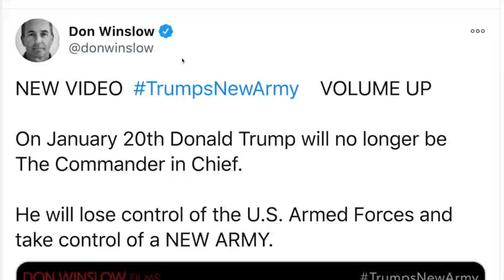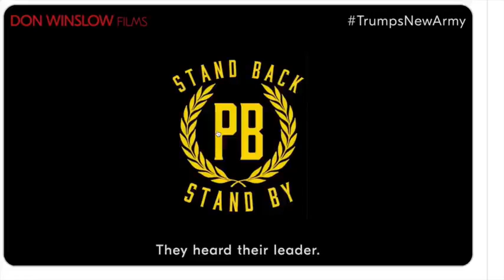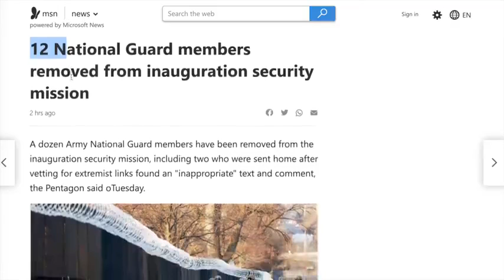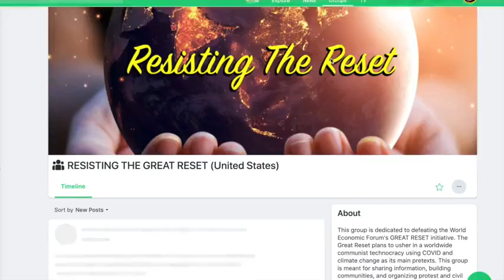Look at this insane propaganda - you are the new Bin Laden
Turning Americans against one another... Divide & Conquer... Dangerous stuff.